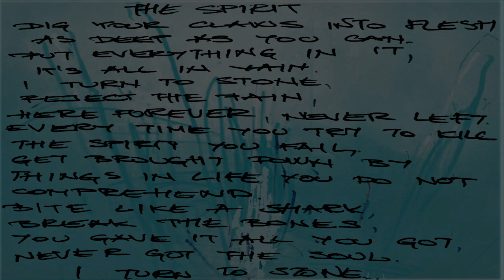Get off the throne - The spirit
Get off the throne - The spirit (All in, 2023)

Recorded at studio Samarcina, 2023. (Vrbas, Robert Telcer)

Drums - Nikola Krneta
Bass/Guitar - Slobodan Vukotic
Vocals - Miroslav Babic
Lyrics and music - Miroslav Babic
Drawings/Artwork - Sofija Babic